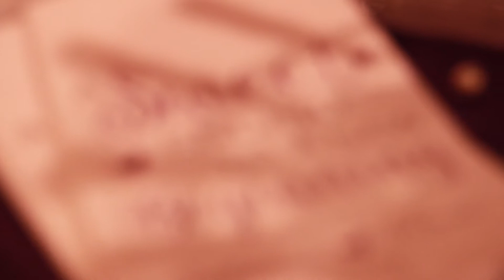Tanasiah & Filmon Wedding Day Love Story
Beautiful beach wedding on lake Norman